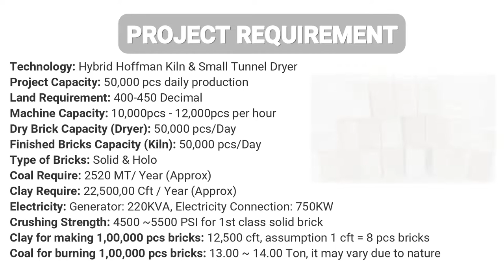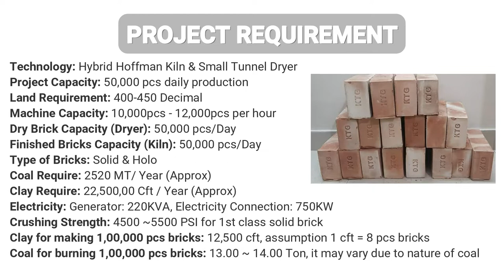Brick Making Semi Automatic Machine | Hybrid Hoffman Kiln Clay Brick Making Plant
Clay Brick Making Semi Automatic Machine, Hybrid Hoffman Kiln Clay Brick Making Plant. Latest hybrid hoffman kiln and small tunnel dryer technology, semi automatic brick manufacturing plant.

NEXT ENGINEERING SOLUTIONS LTD is one stop service provider for Tunnel Kiln, Hybrid Hoffman Kiln and Mobile Roof Kiln- the latest automatic brick manufacturing Plant. NES has skilled team for Dryer-Kiln Construction, Machinery Erection, Project Development and Implement Project on time.